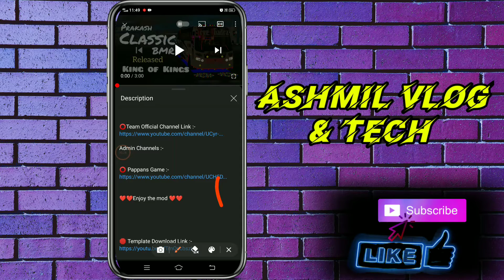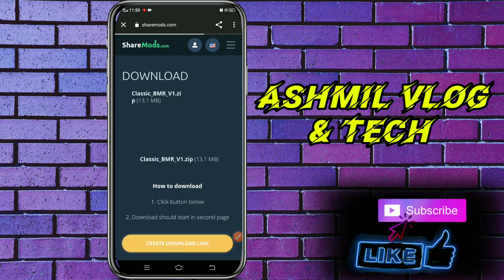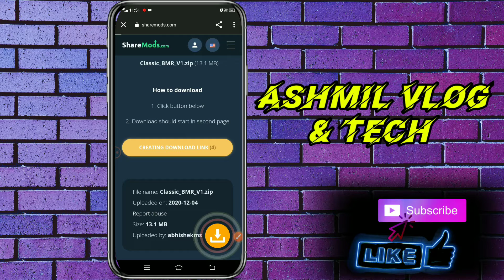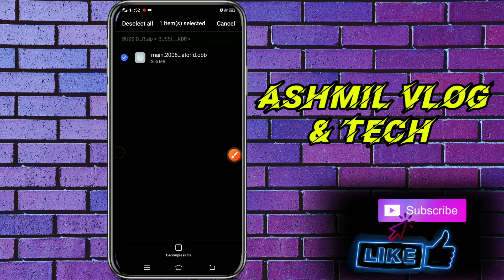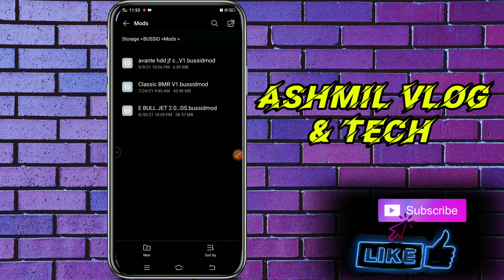Classic BMR Komban mod Full led lights | Mod downloading & adding ഒരു കിടിലൻ mod bussid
credit :- TEAM MMK

ഞാൻ ഈ വീഡിയോയിലൂടെ കാണിക്കുന്നത് ഈ mod എങ്ങനെ download ചെയ്യാം എന്നും എങ്ങനെ bus simulator indonesia യിൽ add ചെയ്യാം എന്നുമാണ്.പിന്നെ bus light ഒന്ന് കാണിക്കുകയുമാണ്.